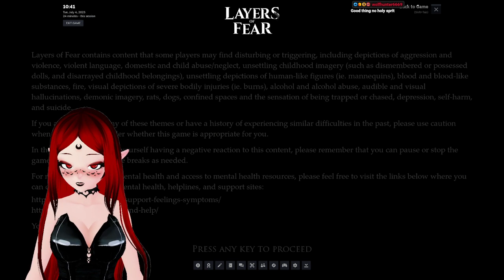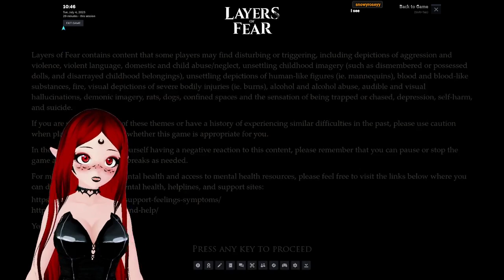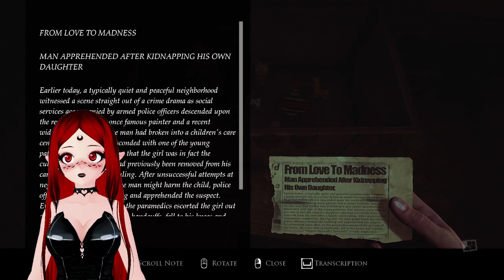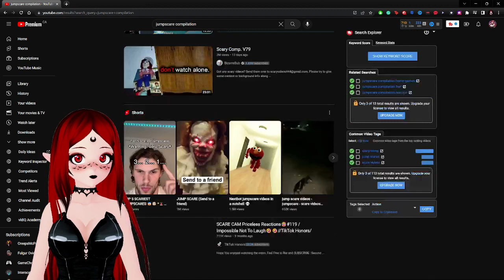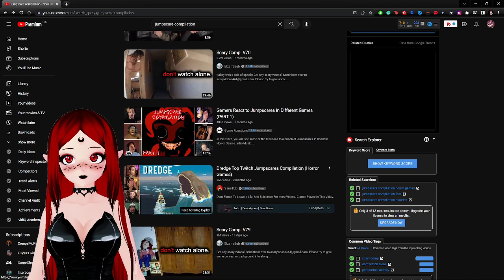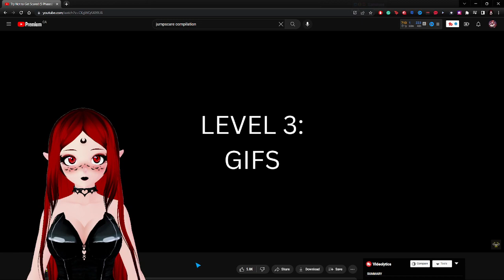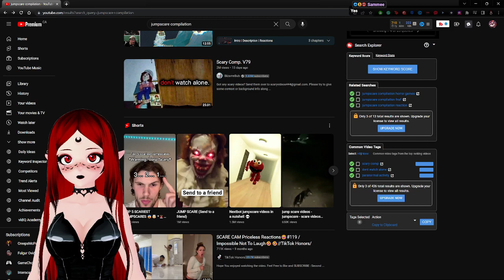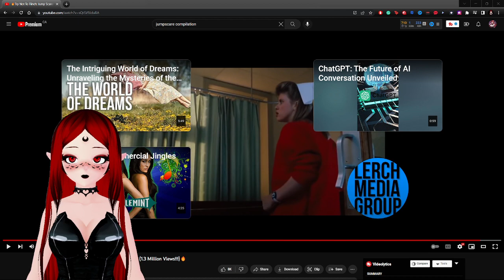2023/07/04 {18+EnHorrorVtuber} My Fears Are Layered!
This was previously broadcasted on Twitch or Kick!

About The Game:
Explore a Victorian mansion covered in artwork as The Painter, whose sanity crumbles and cracks just like old oil paint on canvas. Trawl through the ever-changing house to find the supplies needed for your greatest masterpiece, all while trying to outrun your past.